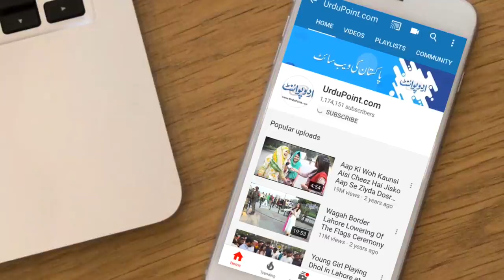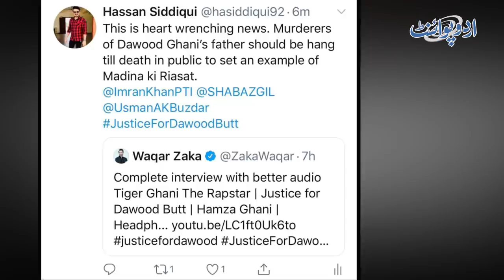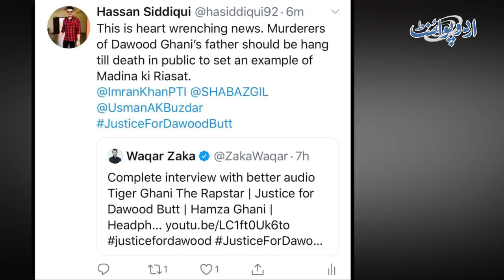What is Real Story Behind Ghani Story Tragedy? Watch Exclusive Ghani Tiger and Police Verdict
Few days ago a video went viral on social media of tiktok star ghani tiger in which he was appealing that "us ke father ko kuch logo ne mar deya hai or bhai bhi zakhmi hai". Soon after video went viral on social media relevent idaro ne action lia. Ghani tiger ke video ke peche real majra kia hai suniye is video me ghani tiger or police se.